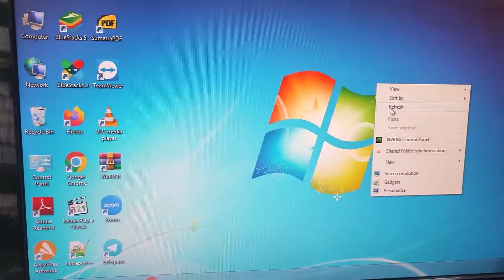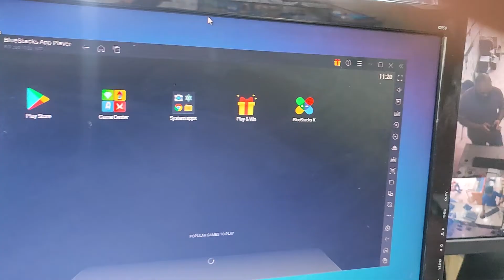how to enable virtualization on windows 7,10,11 for bluestacks 4,5 free 2023.any computar same step.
bluestacks,
enable virtualization on windows 11 bluestacks,
how to enable virtualization in windows 11 hp,
how to enable virtualization in windows 10 msi,
how to enable virtualization in bios windows 10,
how to virtualization enabled in windows 11,
bluestacks 5,how to install bluestacks on windows 10,
how to install bluestacks on windows 11,
how to install bluestacks 5 on windows 10,
how to enable vt virtualization technology in windows 11